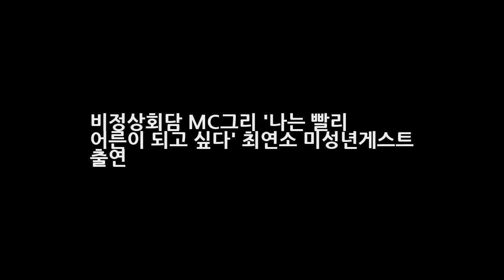비정상회담 MC그리 나는 빨리 어른이 되고 싶다 최연소 미성년게스트 출연 엔터테인먼트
제가 좋아하고 즐겨보는 프로그램 중 하나인데요. 바로 비정상회담입니다. 매주 월요일 10시50분에 월요병에 지친몸을 웃음으로 만들어주는 프로그램이죠^^ 오늘의 게스트는 바로 MC그리입니다. 비정상회담에 래퍼 MC그리가 한국 비정상대표로 출연해 어른의 조건에 대해 이야기를 나누었습니다. 비정상회담에 최초의 미성년자 게스트로 출연한 MC그리는 이날 빨리 어른이 되고 싶은 나 비정상인가요?라는 안건을 통해 멤버..
장윤정 엄마 육흥복씨 4차 입장 과거 소속사와 재판에서 패소  엔터테인먼트:
HBO와 데이비드 베니오프 왕좌의 게임 시즌4 향후 제작 계획 공식 공개!  엔터테인먼트:
이지성 차유람 부부 첫키스6시간 인세수입 40억 총 정리(feat. 노룩패스)  엔터테인먼트: